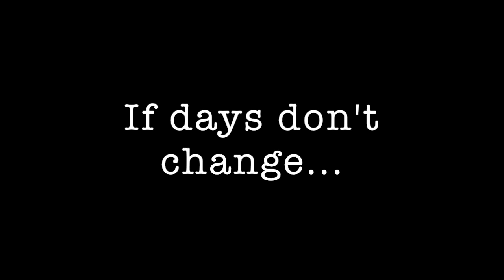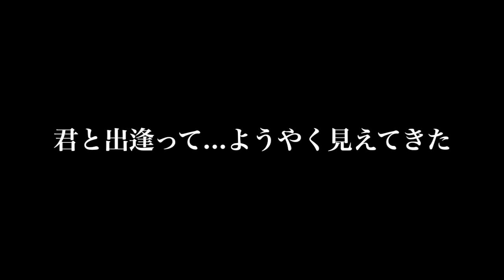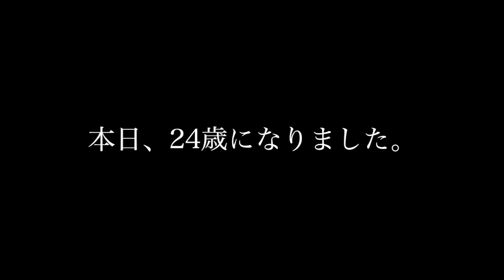【4000人記念】PALETTE 〜ワンコーラス公開〜「今日で24歳になりました！」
近いうちに、フルバージョンで公開します。

（いっぱいおめでとうコメント. ありがとおおおおおおお）